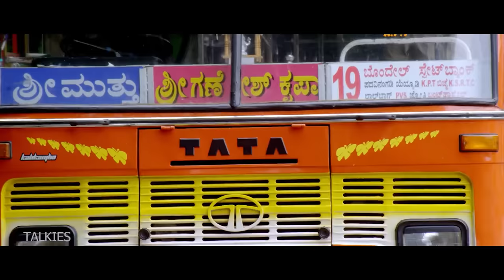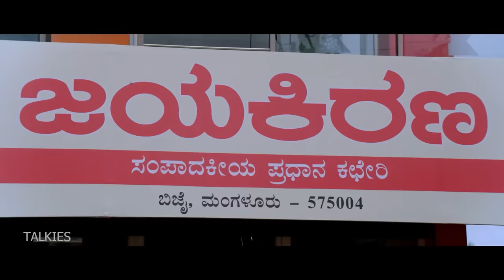“DABAK DABA AISA” | Tulu Movie I Part 2 | Aravind Bolar, Devdas Kapikad, Naveen.D.Padil | Talkies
Naveen, who is a bus conductor by profession, falls for a much younger girl. Other characters are his friends who are of much important roles. Review : A comedy cinema works only in two cases: it can make you laugh with either its writing or its characters. It is fortunate that Dabak Daba Aisa achieves both the cases

►download and subscribeTalkiesapp Today at Just Rs.365/ for year only.

Director: Prakash Pandeshwar
Producer: Prakash Pandeshwar
Cinematography: Utpal V Nayanar
Starring:
Devadas Kapikad as Jeevan Jeeth Bus driver Devu
Naveen D. Padil as Jeevan Jeeth bus conductor Naveen
Bhojaraj Vamanjoor
Aravind Bolar
Sundar Rai Mandara
Umesh Kotian Mijar
Munju Rai
Vinay Bhat
Brijesh Garodi
Dithesh Poojary
Jaganaath Shetty Bala
M Narayanan Nambiar